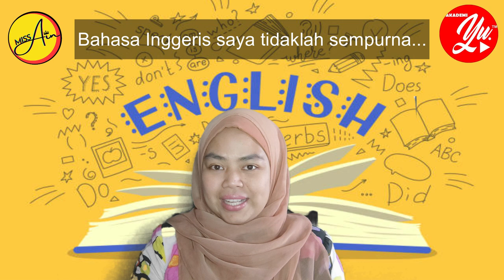OH MY ENGLISH! - Don't be afraid to make mistakes!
Afraid of speaking English? Watch this video...

In this video, I would like to rant a lil bit. Dengarkan lah...
Do share this with all your friends, pupils and those who can benefit from this video.